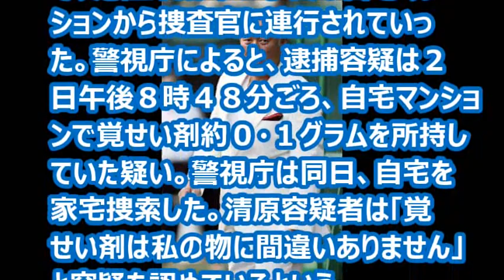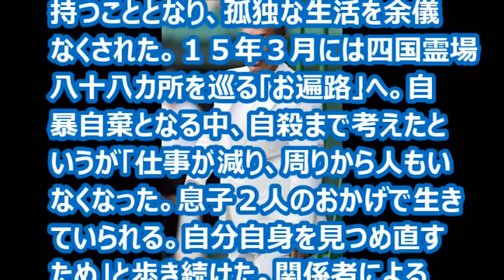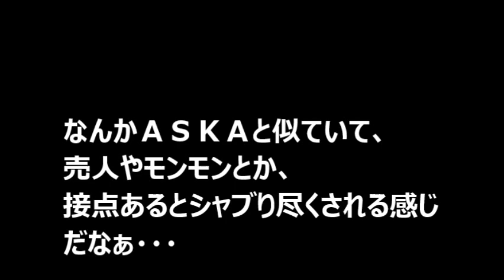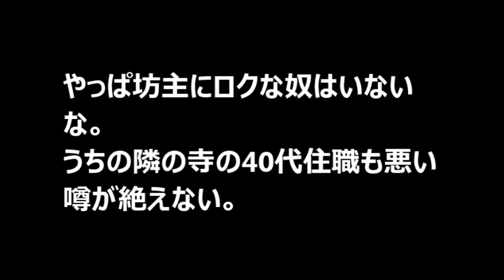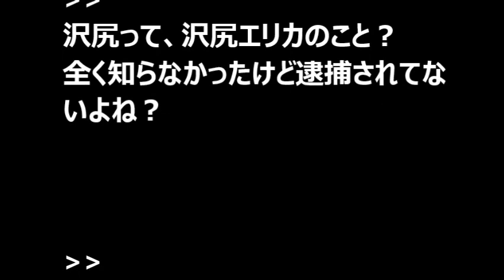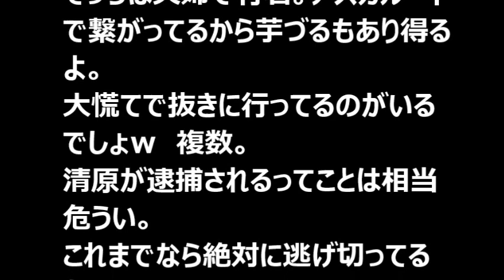清原和博逮捕！ASKAルートから芋づる式